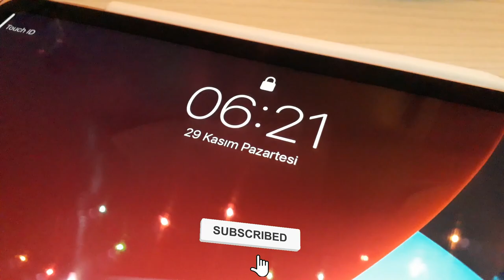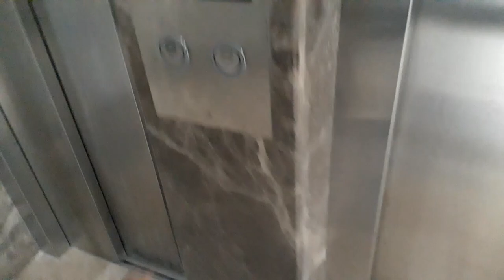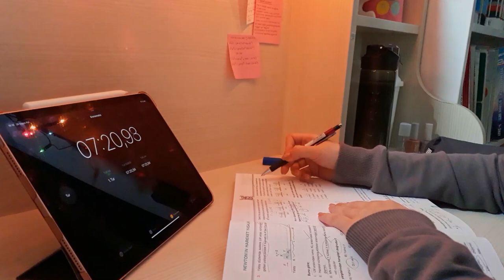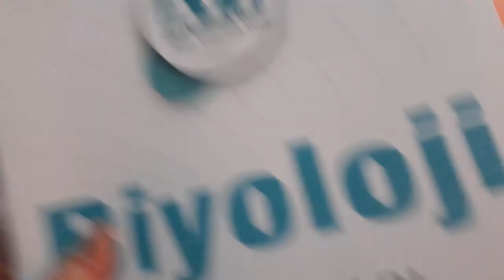6'da Uyanıp Full Çalıştığım Bir Gün | +7 Saat | Çekiliş 🤩 YKS GÜNLÜĞÜM 9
Selamm bugün sabah 6'da uyanıp 7 saat çalıştığım verimli bir günü sizlerle paylaşıyorum. İyi seyirler  ❤

Hediye Kodunuz : Didem Online
Bu kodu kullanarak kitapsayfam dan yapacağınız alışverişlerde, siparişinizin büyüklüğüne göre hediyeler kazanabilirsiniz. Kodu 'kupon' kısmına değil, adres kısmındaki ek notlar bölümüne girmeniz gerekiyor. 😋